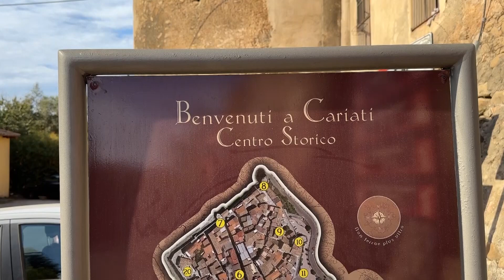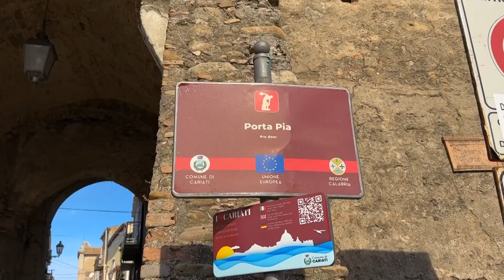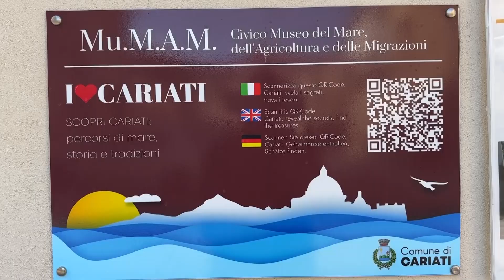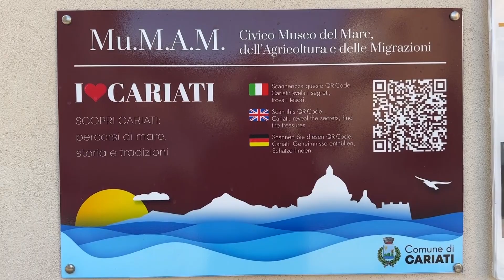Museo del Mare di Cariati, a rischio il posto di lavoro di tre operatrici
La situazione futura di tre operatrici interne al Museo del Mare di Cariati è incerta e a rischio. Le tre beneficiarie del reddito di cittadinanza, si trovano di fronte alla minaccia di perdere il loro impiego a causa della scadenza di tale supporto finanziario